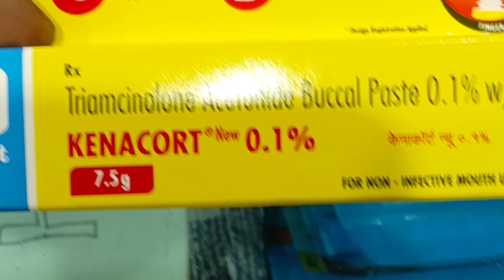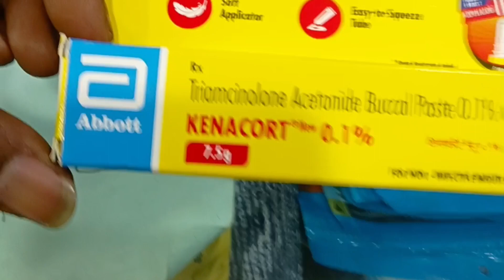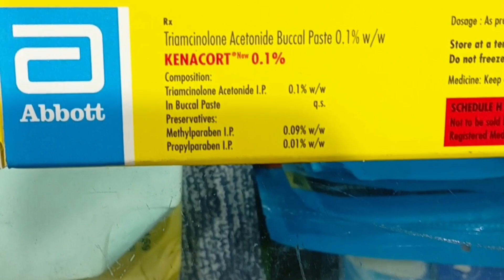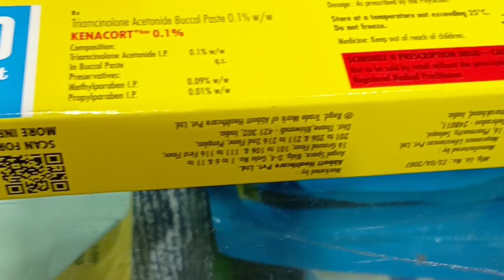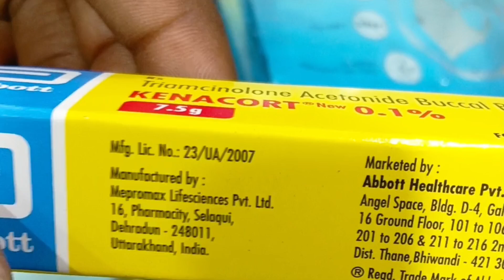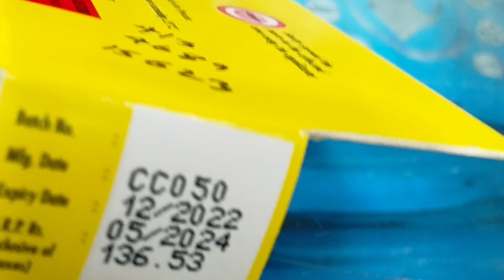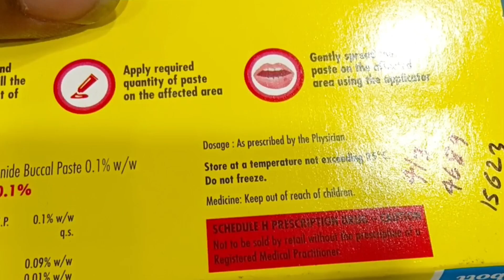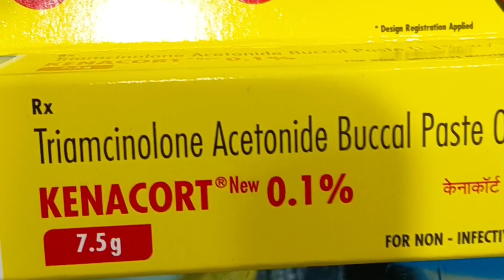Kenacort 0.1% Oral Paste উপকারিতা এবং ব্যবহার । - Kenacort 0.1% Oral Paste upokarita abong byabohar